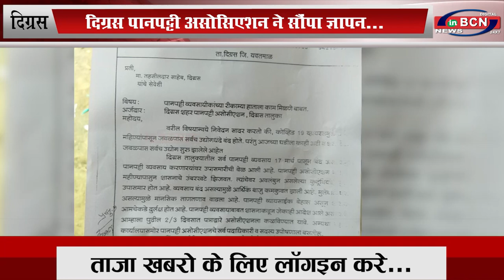पानपट्टी चालको पर गिरी बेरोजगारी की गाज... INBCN NEWS